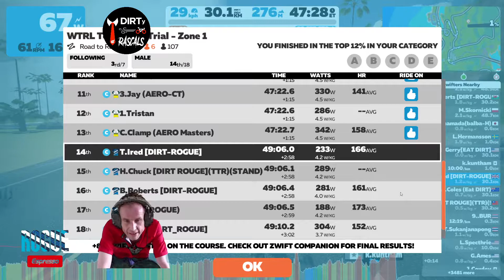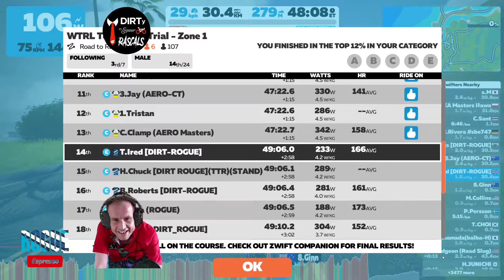WTRL #123 - Road to Ruins 1 Lap (30km) - DIRTy Rascals Rogue - Zone 1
Team: Scott, Chuck, Andy, Nigel, Brian, Justin, Laura, Kyle